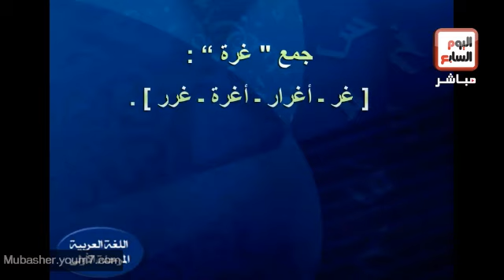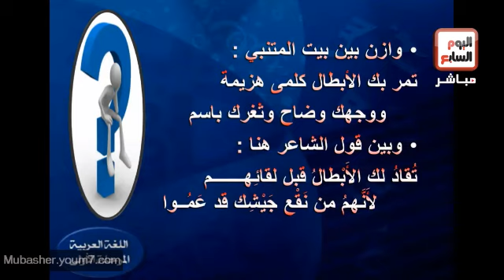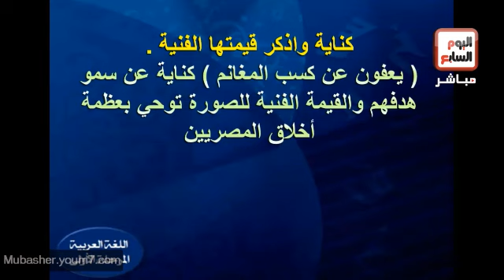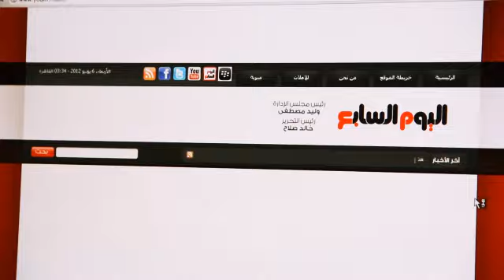مراجعة الثانوية العامة المرحلة الأولى نصوص شعرية